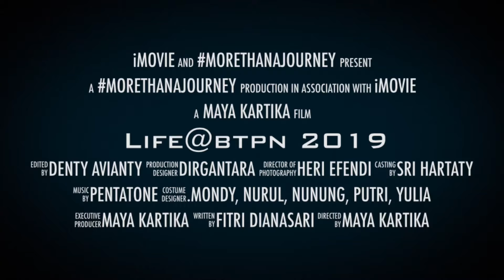Movie trailer life@btpn 2019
Create by iphoneX.